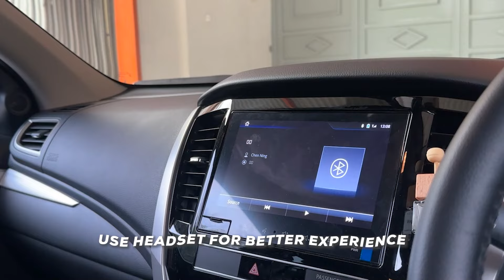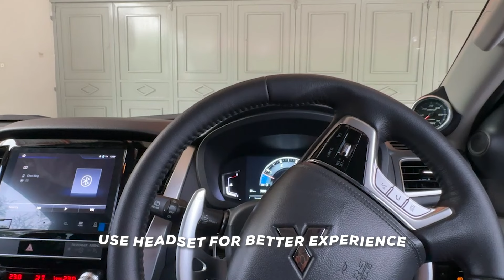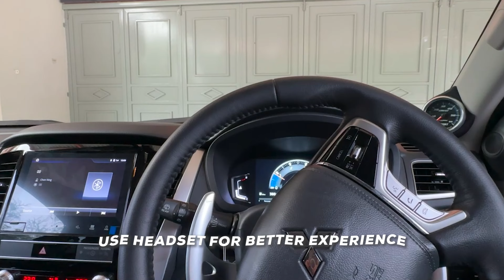UPGRADE AUDIO BUDGET MAHASISWA!? EMANG BISA??